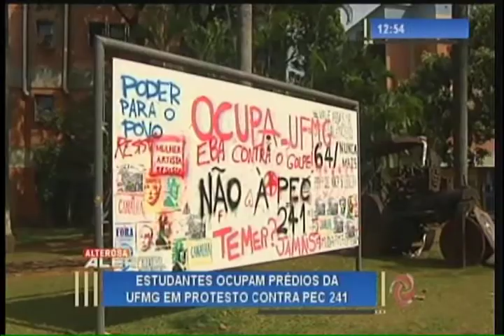Alunos que querem aula entram em confronto com manifestantes na UFMG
Estudantes protestam contra a PEC 241, que regula os gastos públicos. E o áudio de um professor gerou a maior polêmica na faculdade de educação física